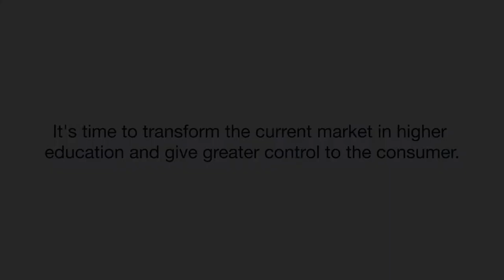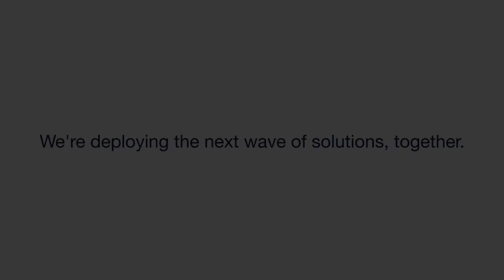Next Generation By Design Symposium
The Next Generation By Design (NGBD) Symposium brings together education industry leaders and practitioners who are actively designing, developing, deploying and promoting next generation software and systems to more effectively support student success.